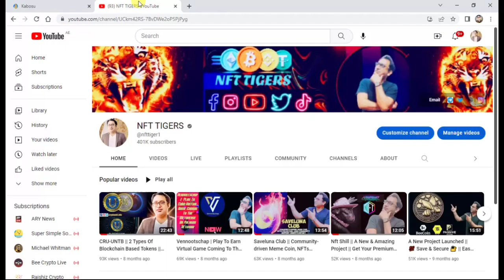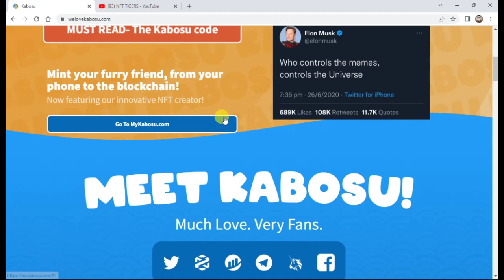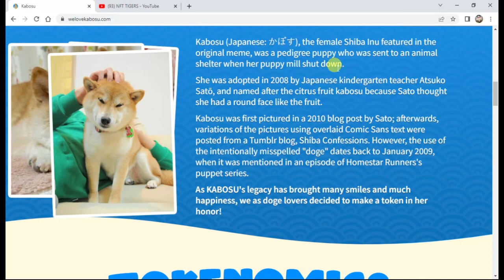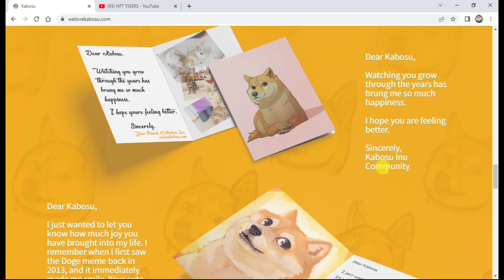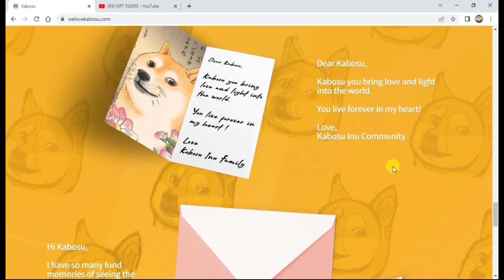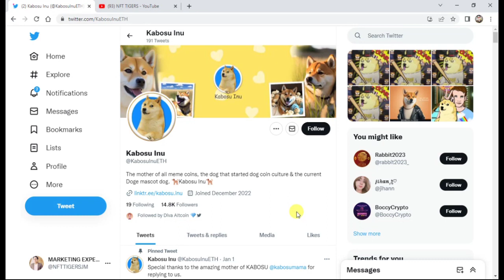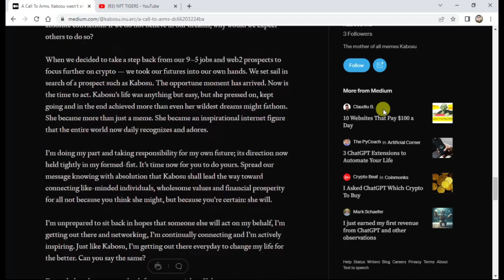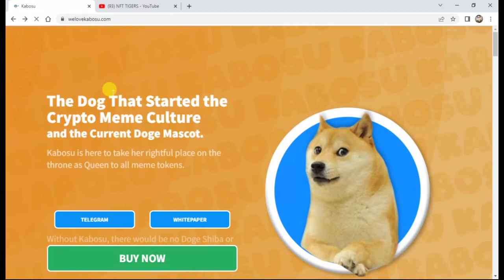Kabosu Inu || The Mother Of All Meme Coins || The Dog That Started Dog Coin Culture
Kabosu Inu has taken the Meme Coin space by storm! Delivering the most effective and accurate narrative in crypto. Kabosu Inu had their first NFT Mint today and sold out the entire collection of 777 nfts in under 7 minutes.

Opensea Strongest narrative in crypto.

-KABOSU is the mascot and inspiration behind doge & SHIB  and all major dog coins

- KABOSU is has played a huge part for the memecoin space and DEFI. And we launched to keep her name alive and to show love and support for animals and animal lovers alike.

- KABOSU mama supports us and has conversated with the team through twitter

- massive support from huge communities such doge, Shiba Inu, FLOKI, chedda, and volt all multi 100Millions to billion market cap projects.

- fully functional NFT Dapp where team pays the gas fees for you to mint your furry friend (pet) so your bond can be kept alive through the blockchain

- rebranding of dog shelters in KABOSU names

- support shytoshi friend that is followed by and in Shiba Inu.

- 1st NFT mint went live Today and sold out 777 in 7 minutes which is a new record and in this market is unheard

- first exchange listing is bitmart which is a top tier 1, top 25 exchange in the world

- biggest ct and YouTube  influencers who show daily support

Contract is renounced with 1:1 taxes

- next to come
— Instagram marketing push
— more big exchanges
— stocktwits marketing
— TikTok marketing